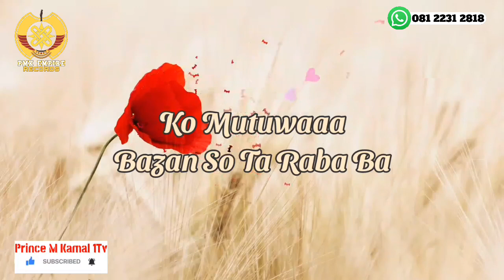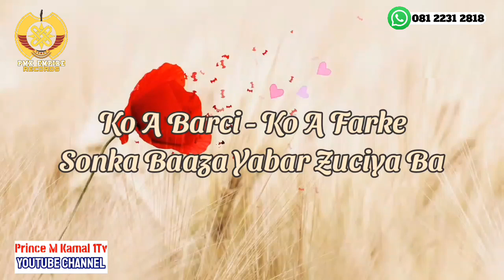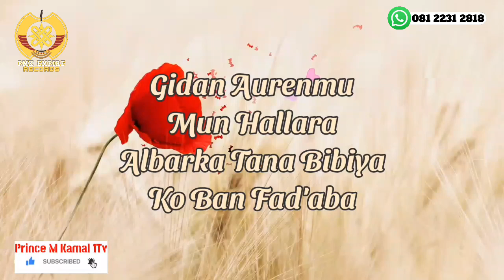L O V E Ina Sonka Lyrics Video - Salim Smart An Bani Ke - By Prince M Kamal PMK 08122312818